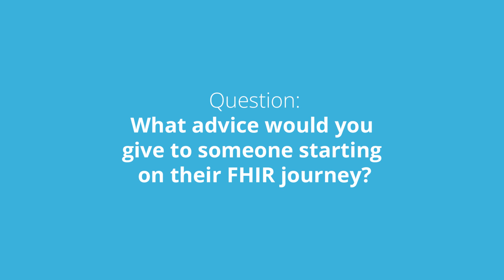Advice for those starting their FHIR journey | FHIR DevDays 2025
Words of wisdom from attendees at DevDays 2025 offering their thoughts on how to best get started on your FHIR journey.

Featuring:
0:07 Grahame Grieve - HL7 International
0:25 Taylor Le - Vermonster
0:50 Joshua Kelly - Flexpa
1:18 Dr Talat Uppal - Women's Health Road
1:30 Gino Canessa - Microsoft
2:15 Darren Devitt - Vanya Labs
2:28 Ewout Kramer - Firely